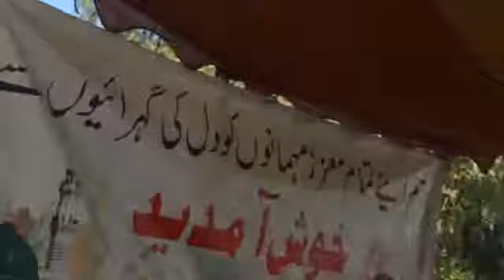Huffaz aur Nazira Quran ki Dastar Bandi Khweshgi Bala Charsadda